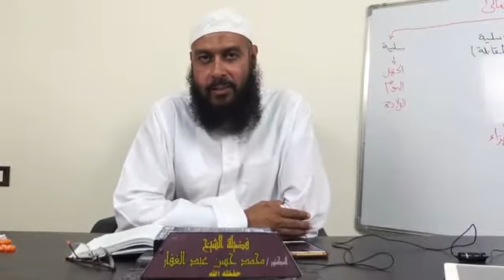عمدة الأحكام || { 2 } || كتاب الحج || الدورة العلمية الثالثة